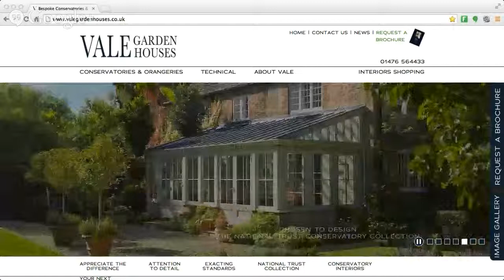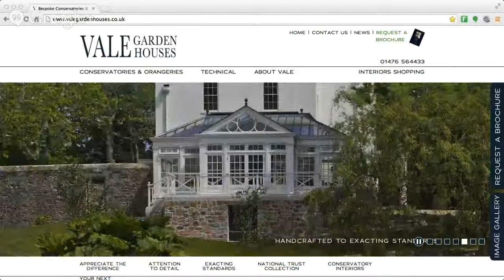Vale Garden Houses | Bespoke Conservatories and Orangeries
Vale Garden Houses is a family business founded over 30 years ago to design and make Georgian and Oriental garden buildings. Interest shown at the Chelsea Flower Show led to the development of the first Georgian conservatory. Vale has steadily grown over the years, developing and refining its designs and ideas to be one of the most respected and established conservatory company's in the U.K., being well known within the industry for the work we do.

Two generations of family are still fully committed and working daily in the design and manufacture of our bespoke conservatories, bronze windows and Interiors departments. We now employ over 160 staff and openly encourage a teamwork approach to the running of the business. The family are involved at every level, keeping a close eye on the designs, service and quality control of every product and department.

A Personal Service

Many of the staff still working in the business have been with the Company since the very beginning and have grown up with the Vale ethos for quality, passion and pride in our work. The team at Vale is loyal, hardworking and totally committed.
Each plays their part in the design and build of our conservatories, involving over 70 people in each conservatory. We undertake some very interesting projects and each month brings something exciting and new to the departments. That said, the same care and attention is applied to all our projects, no matter how large or small.
We have learned from years of experience to be very flexible in how we work with our clients, offering our help and advice as much or as little as you like. However much our involvement, our approach is friendly and we like to get to know our customers.

Our Factory
We are based in Lincolnshire -- the heart of England, which we find provides good access to all parts of the UK and ferry ports. We are approximately an hour by train from Kings Cross London and are an acceptable distance from East Midlands, Doncaster and Birmingham airports.

We own four design and manufacturing sites in Grantham, each housing different divisions of Vale. The main site is a purpose built factory, totalling approximately 90,000 square feet and is dedicated to production of conservatories. Having our offices, showrooms and manufacturing facility all under one roof ensures an excellent co-ordinated and quality controlled project. Three other sites bring our total manufacturing and warehouse occupied space to 150,000 square feet.
We firmly believe the essence to controlling quality is to carry out and control the majority of manufacturing operations in house. Our joinery department occupies a large part of the factory space in conjunction with our metalwork and painting department. In addition, all powder-coating, 'Protim' treating of our timber and pattern-making is undertaken in house. Bringing all parts together in pre-erection results in the perfect build.

We welcome all visitors to our impressive site where you can experience at first hand the design and manufacturing stages in progress. We are certain this opportunity will give you confidence that we can provide you with exactly what you are looking for.

Vale Garden Houses
Belton Park
Londonthorpe Road
Grantham
Lincolnshire
NG31 9SJ

Vale Garden Houses
Bespoke Orangeries and Conservatories
vale garden houses,vale conservatories,vale orangeries,vale garden rooms,vale garden conservatories,vale gardens